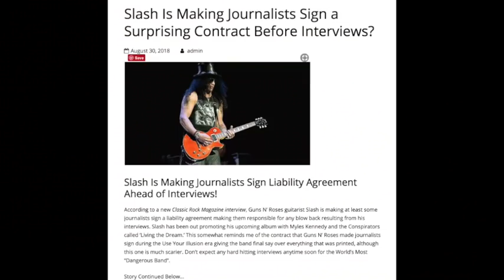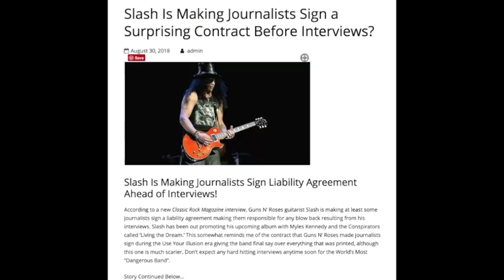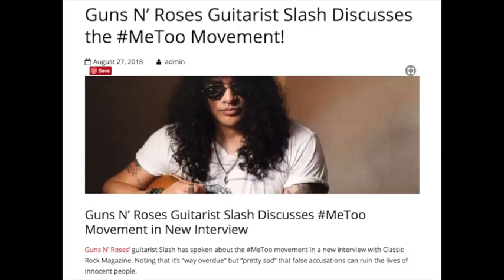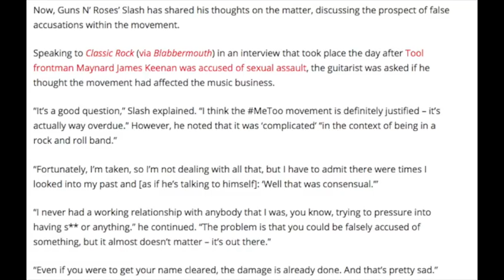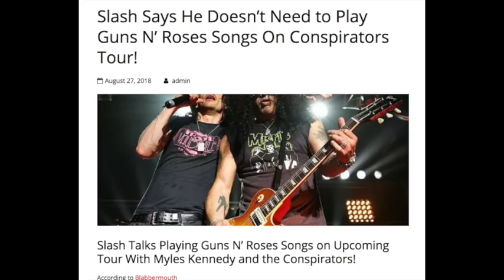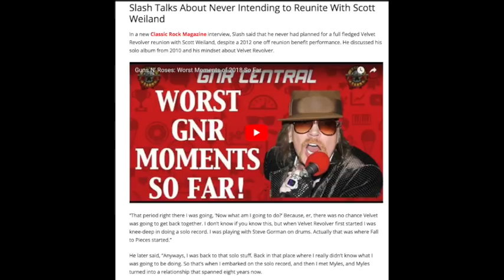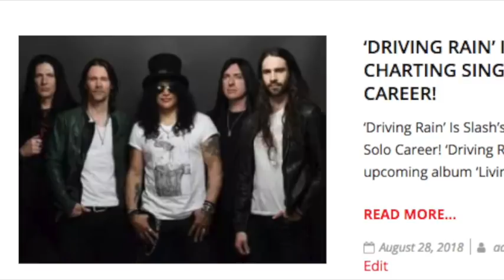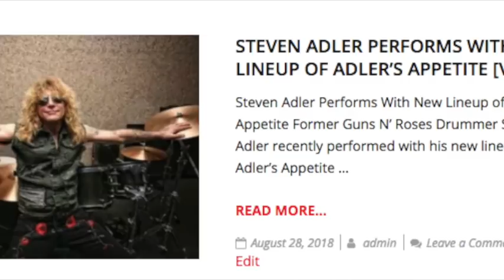Guns N' Roses News: Slash Makes Journalists Sign Scary Contract!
Slash Criticizes the metoo movement

Fall to Pieces Was Supposed to Be on Slash's Solo Record

Duff Video at Johnny Ramone Tribute Show

Driving Rain is Slash's Highest Charting Single

New Lineup of Adler's Appetite Performs (Video)

Slash Talks About Getting Sober and Playing Music

Slash Talks Recording Analog vs Digital

Slash Won't Be Playing Guns N' Roses Songs on Tour

Duff at Johnny Ramone Tribute Show

Nathan
David A.
Rebekah Legion
Wip243
Jenny P
Karen M.
Ben
Zeeshan H
Linda S.
Ms. Metal
Mary T
Brian P
Lou V
Mark S.
Karl M
Jack B.

06/03 - Berlin, Germany @ Olympiastadion

06/06 - Odense, Denmark @ Dyreskuepladsen

06/09 - Donnington, UK @ Download Festival

06/12 - Gelsenkirchen, Germany @ Veltins Arena

06/15 - Firenze, Italy @ Firenze Rocks

06/18 - Paris, France @ Download Festival

06/21 - Dessel, Belgium @ Graspop Metal Meeting

06/24 - Mannheim, Germany @ Maimarktgelände

06/26 - Bordeaux, France @ Matmut Stadium

06/29 - Madrid, Spain @ Download Festival

07/01 - Barcelona, Spain @ Estadio Olympico

07/04 - Nijmegen, Netherlands @ Goffertpark

07/07 - Leipzig, Germany @ Festwiese

07/09 - Chorzow, Poland @ Stadion Slaski

07/13 - Moscow, Russia @ Otkritie Arena

07/16 - Tallinn, Estonia @ Tallinn Song Festival Ground

07/19 - Oslo, Norway @ Valle Hovin​

07/21 - Gothenburg, Sweden @ Ullevi Stadium